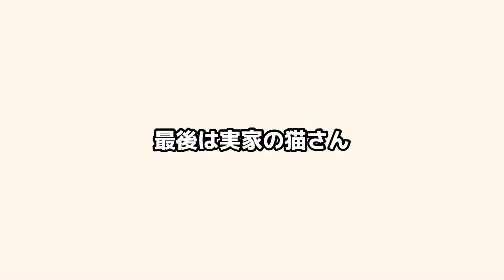猫の日なので大サービスしちゃいます【多頭飼い】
今日は2月22日猫の日ですね。
今回の動画は全員集合の大サービスです😽

みんなの可愛い写真を集めました。
初登場の子たちもいます。
これから一人一人の紹介はしていきますのでこんな子もいるんだなと思いながら見て頂けたらと思います。

実家の猫ちゃんも登場してもらいました。会えなくて寂しいけどたまに会いに行っていますよ。
他の猫の匂いがするのかめっちゃ警戒されています。最近は嫌われてるのが悲しい😭

最後のおまけコーナーは初めて猫さん全員のイラストを描いたので大変でした💦

■サラさんのグッズ販売しています
覗きに来てください♪

✅みんなのプロフィール

◆ハル（♀）2012/3/25
初代ボス。皆のお母さん。

◆モカ（♂）2013/3/28
二代目ボス。

◆ウル（♀）
寝床はだいたい飼い主の身体の上

◆サラ（♀）
身体も心も大きい。

◆ライム（♀）2014/4/19
お母さんのハルが大好きなヤンチャ猫

◆アズキ（♂）2014/5/10
缶詰め大好きな口内炎持ち

◆ベル（♂）2014/5/10
穏やかで優しい。
口内炎もだいぶ治り食い気がすごい

◆テン（♀）2014/4/14
皆のピンチにはすぐ駆けつける優しさの持ち主

◆ラム（♀）2014/4/14
身体が小さいのと鍵しっぽが特徴

◆ナオ（♀）ハチワレ2009/7
前脚に障害あり
皆に一目置かれている存在

◇新入り主婦の飼い主（♀）
マイブーム絵を描くこと

最近気になっている動画😻
@bokuluna　僕はルナです
@hinoki-neko-dayo　ひのき猫
@nasuno-chourakuji　那須の長楽寺